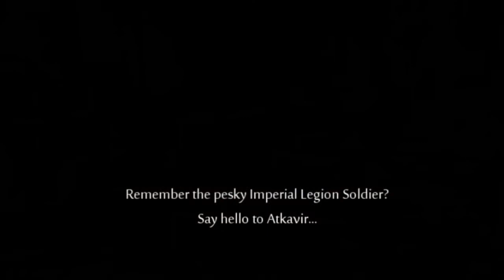umbacano sacking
Dolling out a little payback on one of the most annoying characters in Oblivion (at least in my opinion--don't get me STARTED as far as the 'Adoring fan' goes...).

What better way to dispose of such an annoying character, than to make him fight himself?  The Skull of Corruption makes an appearence, as does "Atkavir", a 'sentient' weapon you can obtain through the mod "The Sentient Weapon", available on Planet Elder Scrolls.

(This was done after all of Umbacano's quests were complete, of course)  And, as a further note, Jollring is usually an 'essential' character.  The use of the console was required to make a small change ;-)